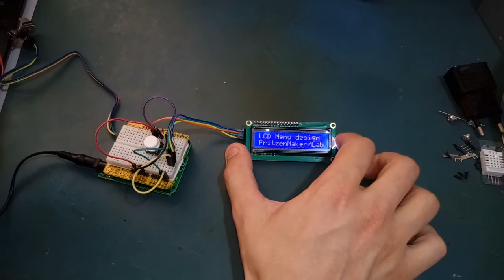LCD menu with Arduino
Learn how to make a menu on a LCD screen with Arduino UNO (Fritzen UM).